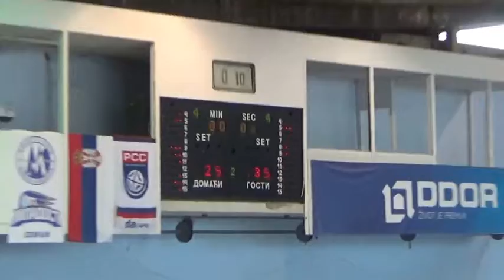F4 - Koledž - Mladost 47:60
Mlađi pioniri (2003/04) - Kvalitetna liga (2015/16)